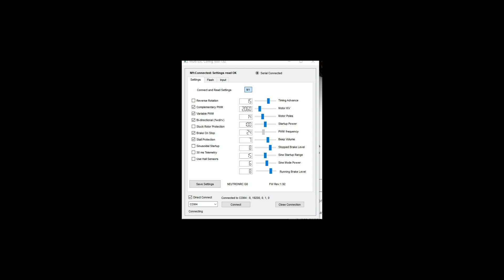AM32 PWM Frequency and Variable PWM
This is the guide to the PWM Frequency and Variable PWM setting in AM32 featuring the lead dev of AM32. I apologize for the loudness of Alka's audio as it was not adjusted for this recording.